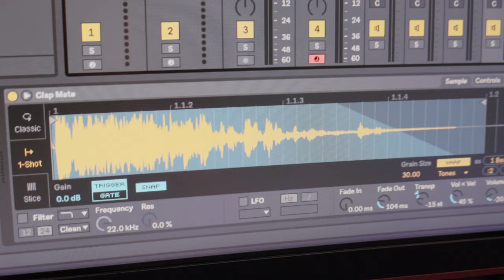Able to live music behind the scenes sharing little details in effect sound effects 3